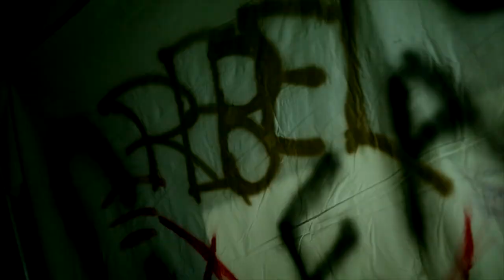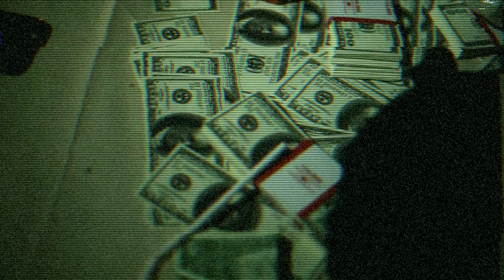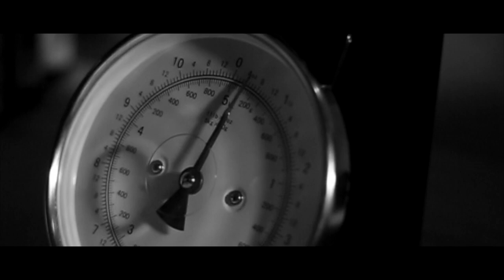Chain$ - Tray Pizzy (Official Video)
"Chain$" is a warm up track for the people as we prepare for the release of The Truman Show: Season 2.

Artist: Tray Pizzy
Prod: Cavstar
Directed By: Jaison Blackrose (@JaisonBlackrose)
Co Directed By: Tray Pizzy (@TrayPizzy
Make Up: Ayja Washington (@ayjavelli)

Broke & Trippy™